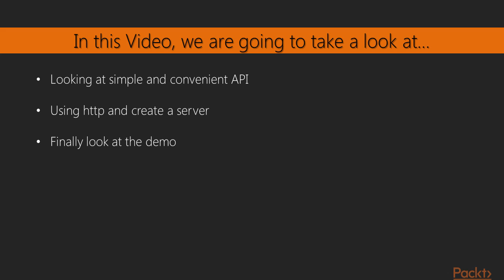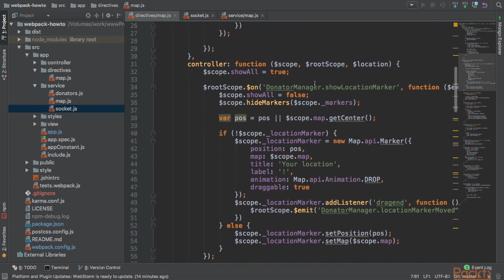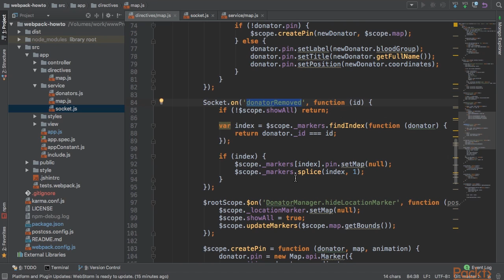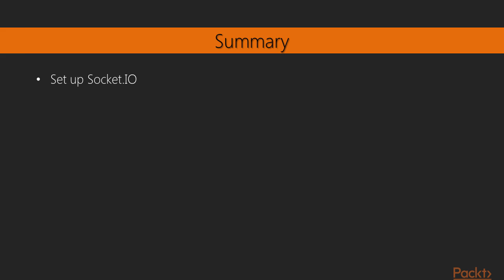Building Applications with Mean Stack : Setting Up Socket.IO | packtpub.com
Focus on Socket IO
o Look at simple and convenient API
o Use http and create a server
o Finally look at the demo